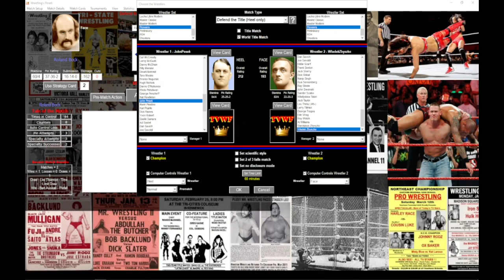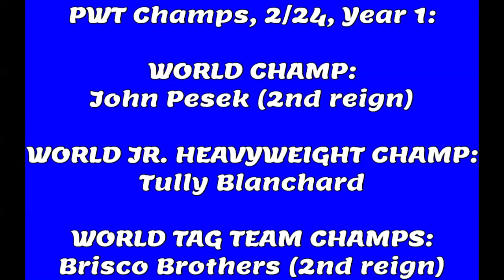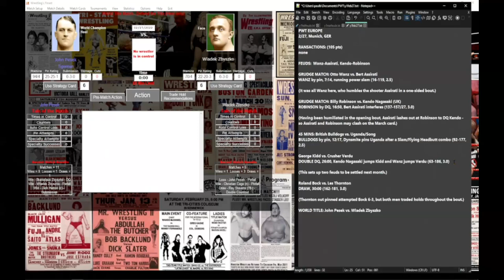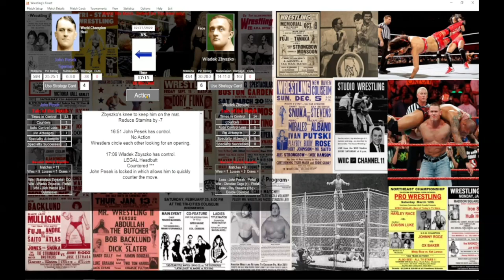PWT Main Event: John Pesek vs. Waldek Zbyszko, One More Time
It's Zbyszko's last crack at a while to regain the World Title over in the Europe circuit...

THINGS USED TO CREATE THE VIDEOS I DO:
Power Director 365
iPhone SE
ORDRO Camcorder
Dell Optiplex 990 PC
HP Pavilion 1080p Monitor
Zohulu 4K Camcorder
BINNUNE Wireless Gaming Headset
HTOOLS Windows 11 Notebook
External Hard Drive